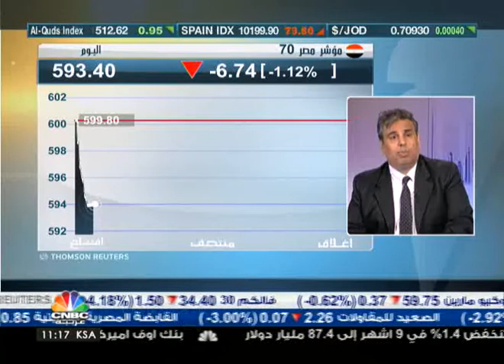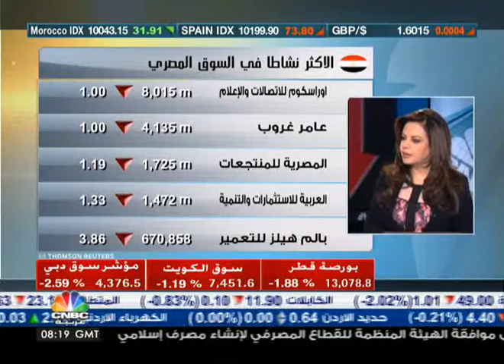البورصة المصرية خالفت التوقعات وارتفعت في جلسة الامس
قال العضو المنتدب لشركة IDT للاستشارات والنظم محمد سعيد ان السوق المصرية سارت عكس الموجة في جلسة الامس وارتفعت على خلاف التوقعات ولكنه كان ارتفاع طفيف وغير مؤثر في جلسة الامس خاصة مع حجم تداول مرتفع وصل الى 750 مليون جنيه مصري .
واضاف سعيد ان السوق المصرية ستعود للسير مع الاسواق العالمية والخليجية التي تشهد موجة من التراجعات والانخفاضات تماشيا مع انخفاض اسعار النفط العالمية.